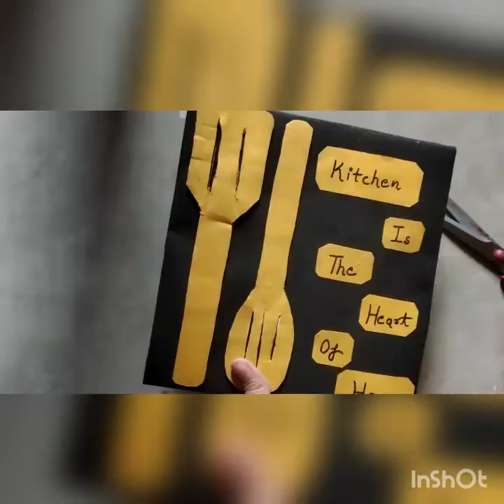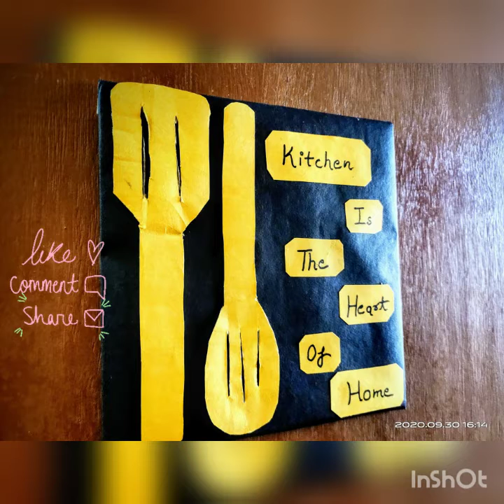home decoration craft